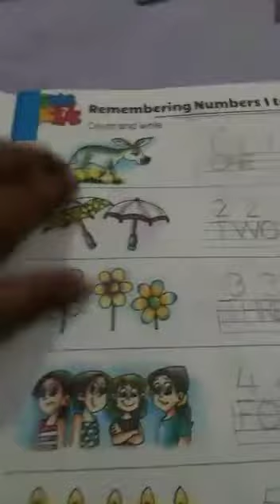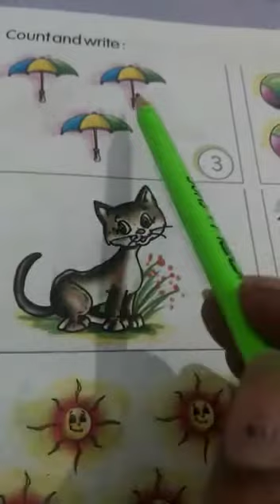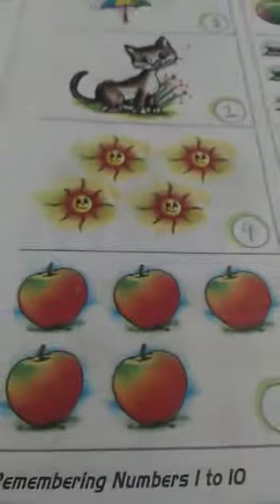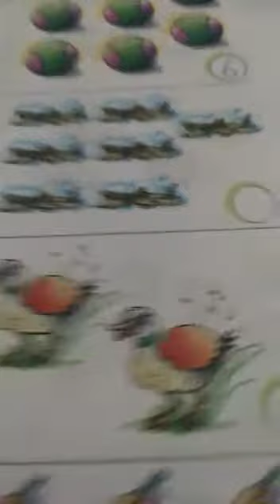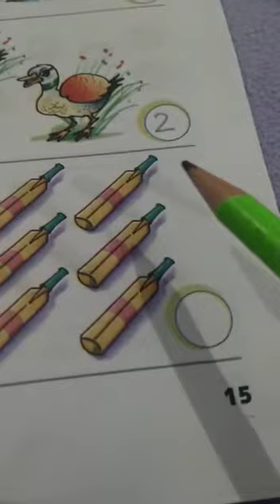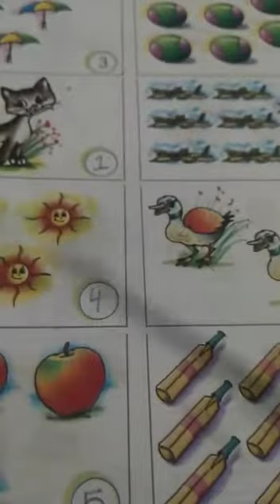Class UKG, Mathematics, Part 2